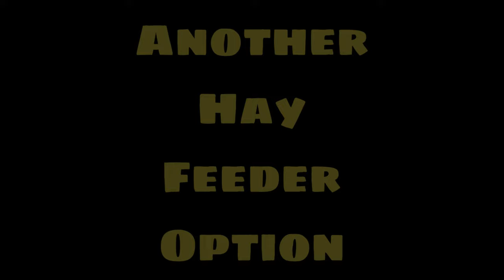How To Make Rabbit Hay Feeders-Less Waste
Angle Grinder
Grinding Discs
Staple gun
Chop Saw
TERRIFIC PRODUCTS IN THE RABBITRY CENTER STOREFRONT!
(Your link to your Kindling Calendar date Calculator is instantly available in your invoice after purchase)
ABOUT THIS VIDEO:
how to build a hay feeder
for your Rabbits. Be sure
to make extra to sell at
your Rabbitry. Thanks
for watching!
THE RABBITRY CENTER'S
HAVRVESTING TOOL KIT
LIFETIME WARRANTY!
START STREAMING PRIME TONIGHT
( CLICK THE LINK & GET 30 DAYS FREE )
(2-day Amazon shipping included)

If you like our videos and would like to do

All your shopping will help our channel.
This is at no cost to you.

This small gesture makes a huge impact.
Thank you for helping our channel grow.
If you really enjoy the channel and
want to show some love
to THE RABBITRY CENTER,